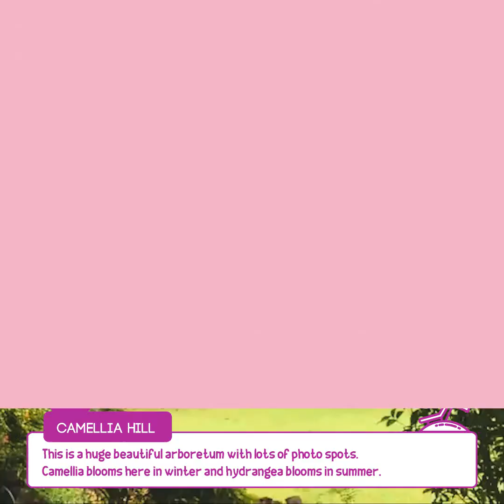7 Must Visit Places in Jeju Island - Western Part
Here are 7 Must Visit Places in West Jeju.
Jeju Island is the largest island in Korea located at the southeastern end of the country.
In West Jeju, there are lots of emerald colored clear beach good for strolling or driving along it.